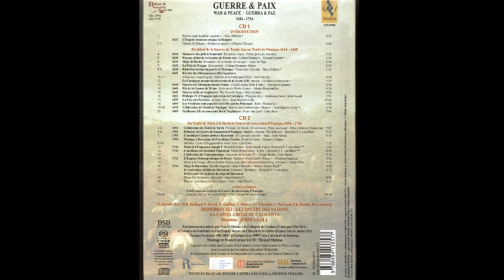Guerre et Paix 1614-1714 (Savall; AliaVox, 2014)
Listas de canciones
Disco: 1
1 Pavane pour la petite guaire
2 Taksim
3 Marche turque
4 Ha lahma 'anya
5 Galliarda La Battaglia
6 Ya es tiempo de recoger (Romanze)
7 Zion spricht: Der Herr hat mich verlassen
8 Charivaris (für Oboe)
9 Gavotte en suitte
10 Catalunya comptat gran (bearb. von Jordi Savall)
11 Hymne de la Catalogne (bearb. von Jordi Savall)
12 Intrada - Geschwindt - Langsamer - Sarabande
13 Taksim und Makam "Uzzäl usules Darb-I feth"
14 Siehe an die Werke Gottes (aus Kern-Sprüche)
15 The Newark siege
16 Philippus rex Hispanioe
17 Jubilate Deo
18 Der makam-i Räst "Murass'a"
19 Marche des combattants
20 Menuet
21 Praise the Lord, o my soul
Disco: 2
1 Prélude
2 Te Deum Laudamus
3 Te aeternum patrem
4 Pleni sunt caeli
5 Sonata
6 Die Schlacht
7 Cant dels Aucells quant arribaren los Vaixells (bearb. von Jordi Savall)
8 Sinfonia
9 Cor di Seguaci della virtù
10 Arie: Cari Elisi
11 Marcia funebre
12 Kyrie
13 Florilegium 2 (Chaconne)
14 Der Makam-i "Turna"
15 Beznevéstnaya Dévo, O Virgo
16 Batalla Imperial
17 Battalia à 10
18 Hei mihi
19 Catalunya en altre temps (Plainte) (bearb. von Jordi Savall)
20 Soli und Chor: O be joyful in the Lord
21 Chor: Serve the Lord with gladness
22 Duett: Be ye sure that the Lord he is God
23 Chor: O go your way into hisgates
24 Terzett: For the Lord is gracious
25 Chor: Glory be to the Father
26 Chor: As it was beignning